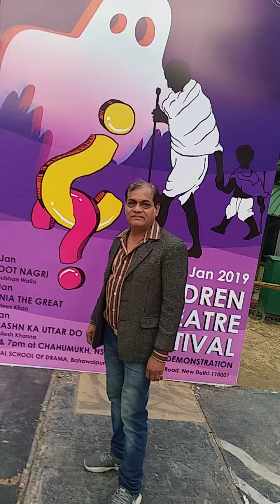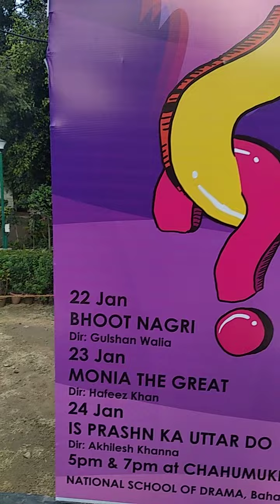Making of the drama, 'Monia the Great'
Kailash Chauhan , Designer of the Play